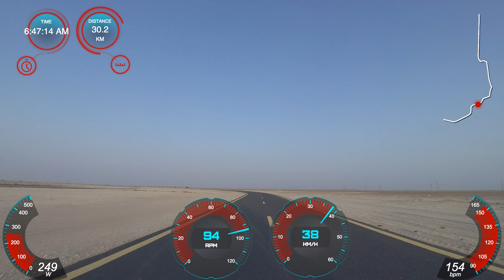THE CYCLE HUB C2C BUILD UP RIDE (PART)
ENDURANCE RIDE AT AL QUDRA CYCLING TRACK UAE